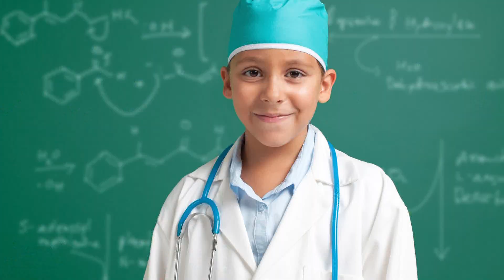KiwaniTalk - Mark & Carol Slater, Retirees - Kiwanis Club Members